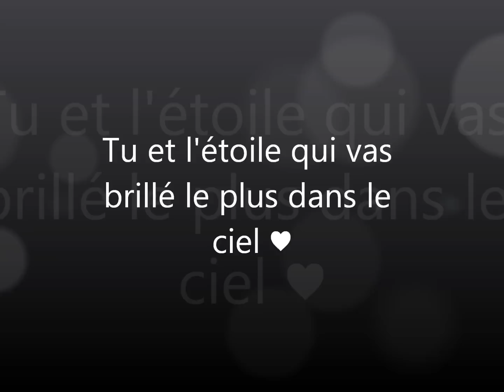Charle Fouchard. Repose en paix Petit ange ♥